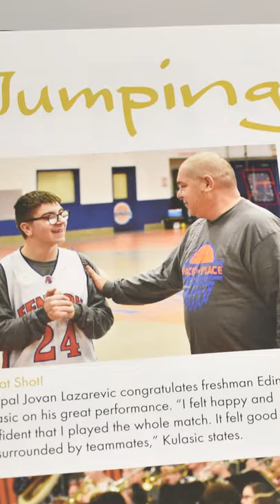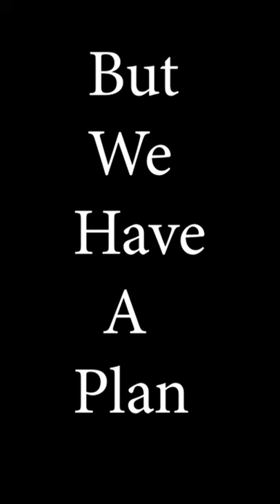Join the Highlights Yearbook at Fenton High School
The Highlights Yearbook at Fenton High School is still accepting new staff members for the 2020-21 school year. Email Mr. Kambic or Mr. Nelson if you're interested in learning more about interviewing, design, and photo editing.